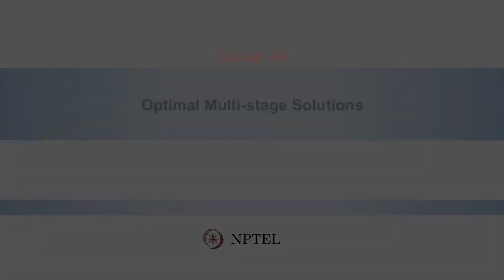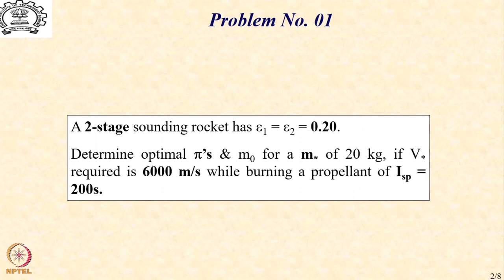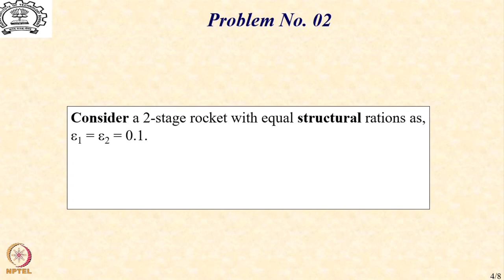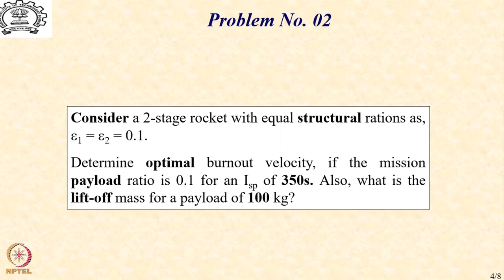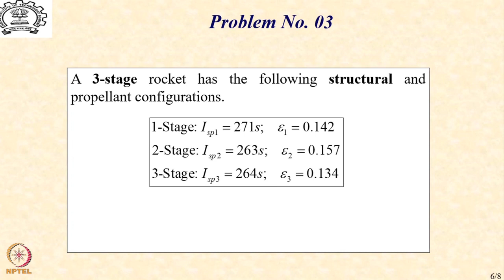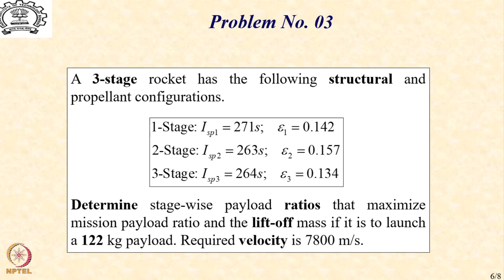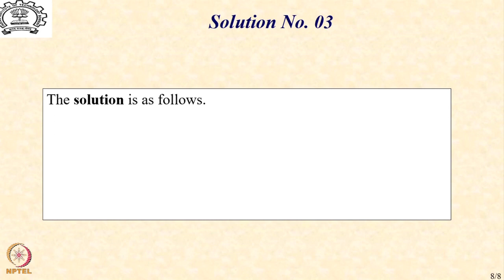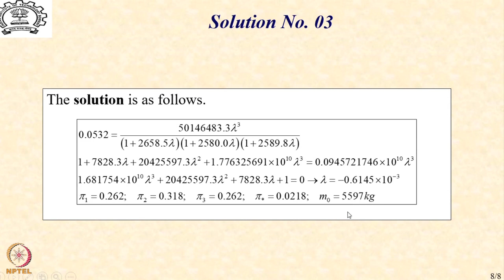Lecture 36: Optimal Multi-stage Solutions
Lagrange’s Optimal Staging Solution,